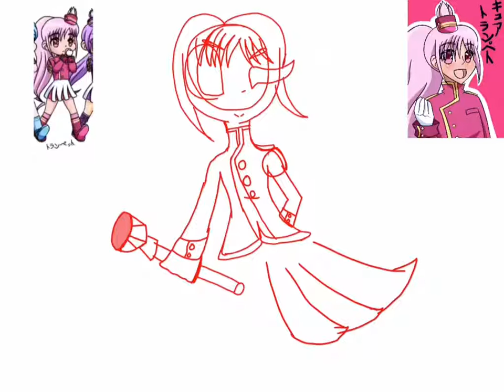Cure Trumpet Speedpaint (for Chise)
*sorry for the pauses in the speed paint*

 Cure Trumpet belongs to Chise but the art is mine
So don’t steal my art or reupload it and if you see anyone steal it report it to me